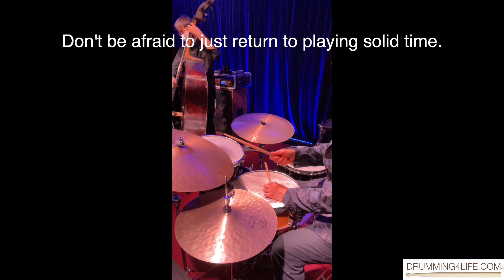Jazz Drumming Tips - Are You Overplaying The Piano Solo?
This video gives you solid Jazz drumming tips on how to better support the piano and other solos you play in Jazz music. The key is not to over play and instead listen for opportunities to give rhythmic support to the soloist.

Included in this video are instruction and real-world Jazz drumming  examples from one of my performances.  You can see how I let the music breathe, return to time playing and choose opportunities to play more notes as the music intensity increases.

Band Members:
Yoengse Park: Piano
Eto san: Bass
Von Baron: Drums
-Recorded live at Bonds Rosary, Kyoto, Japan-

TIMESTAMPS
0:00 Introduction
0:30 Solo support instruction
01:28 Learn Jazz drumming
01:48 Playing examples from my performance

SEE BELOW FOR MANY OTHER WAYS TO LEARN HOW TO PLAY DRUMS

JAZZ DRUM SCHOOL ONLINE DRUM LESSONS: Enroll in online Jazz drumming courses at my Jazz Drum School.  Learn drumming with brushes, Latin rhythms, drumming independence, drumming patterns, drum fills, trading fours and eights, Jazz drum soloing, drumming time and feel, Jazz comping and a lot more. A great way to learn how to play Jazz drums at your own pace.

DRUMMING BLOG. Lot's of articles with tips, tricks and drum gear for your success in drumming and music

DRUMLESS TRACKS. Many backing tracks for drums practice. Work on trading fours and eights, drum soloing, drum fills, Jazz comping and grooves. A great way to learn how to play drums

PRIVATE ONLINE DRUM LESSONS FOR JAZZ DRUMMING: Take your Jazz drumming to new levels with guided private instruction.